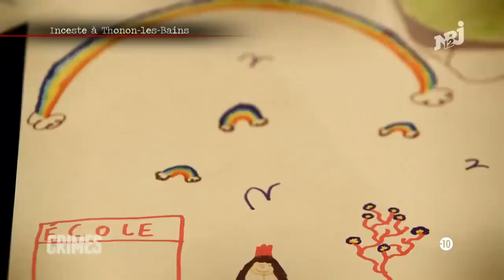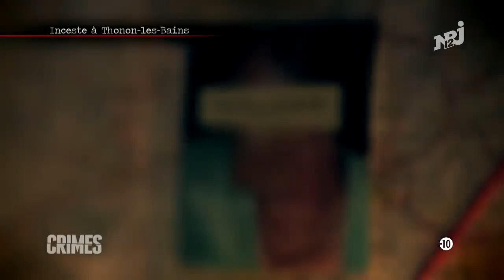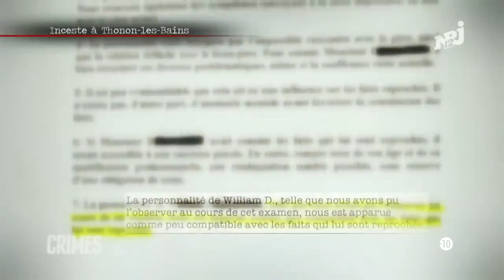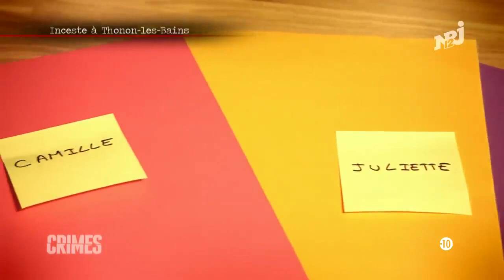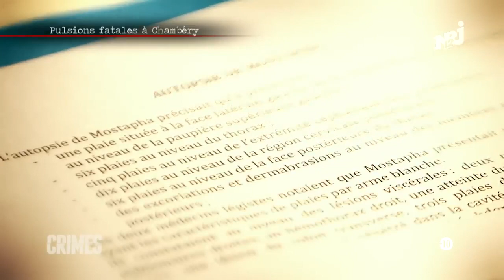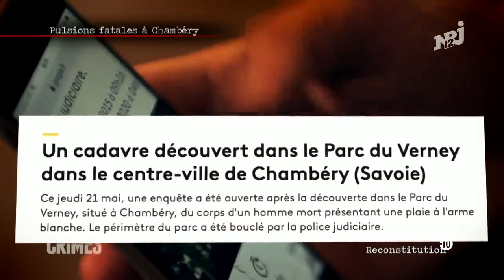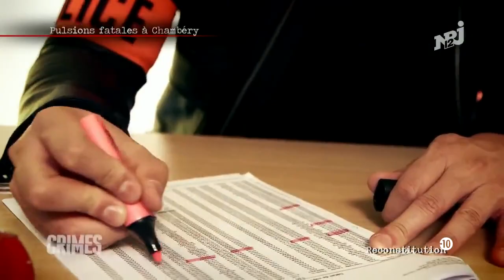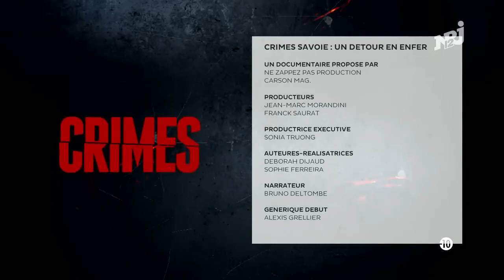Docummentaire FRancais ♥️ CRiMES Savoie Un détour en enfer720P HD